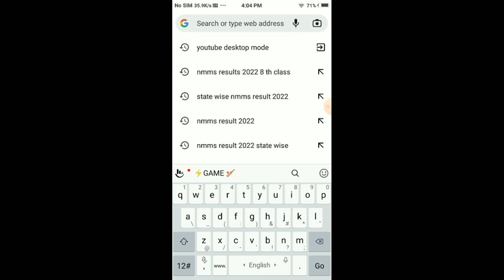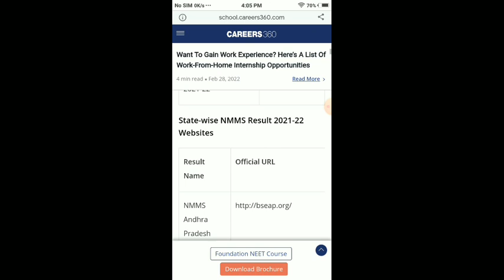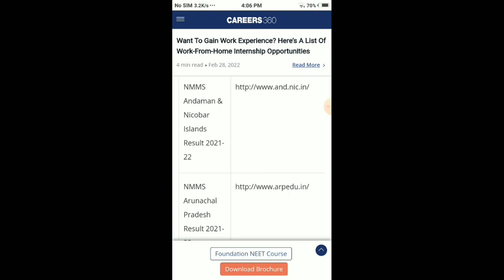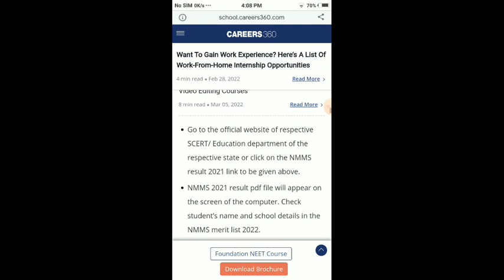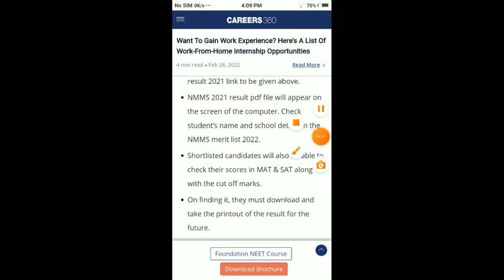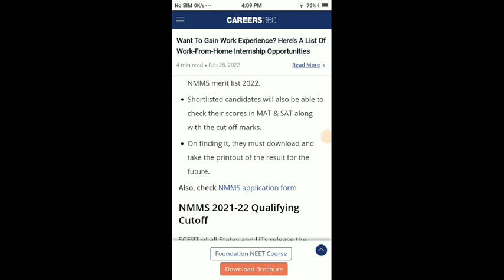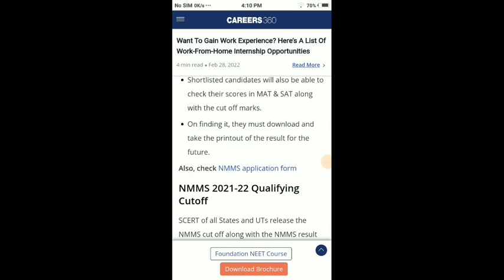Nmms result 2022 | Nmms exam 2022 | nmmsscholarship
Dear Students,
                           आप सभी को इस Channel के माध्यम से Nmms से जुड़ी सभी समस्यो का हल किया जाएगा | अत: आप सभी इस Channel से जुड़े रहे |  हमारे इस चैनल को Subscribe करके Bell iconदबा कर रखे ताकि हमारी एक भी Updates आप Miss न कर सकें|

Niche link par click kre aur apna result dekhe ek click se -👇👇👇👇👇 Apna state ke front link par click kare 🧐🧐🧐

                   Keep studying📚✏ keep smiling😊